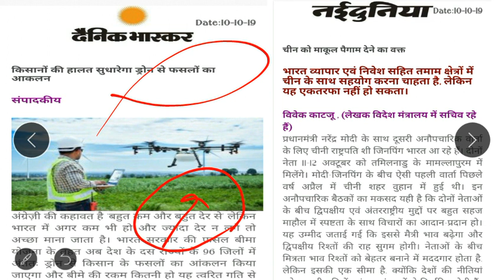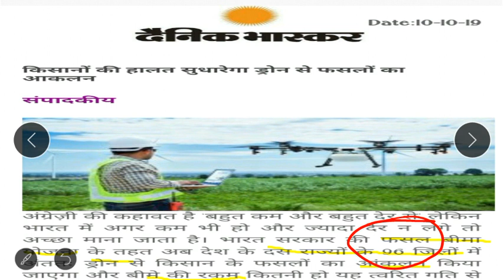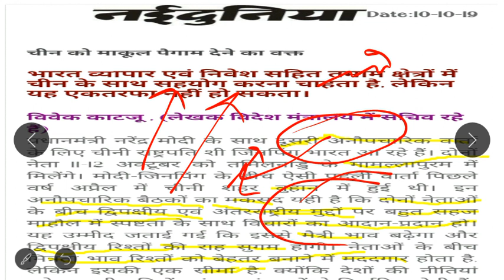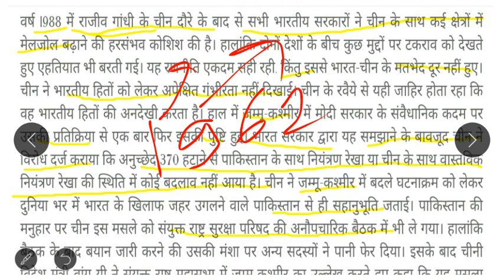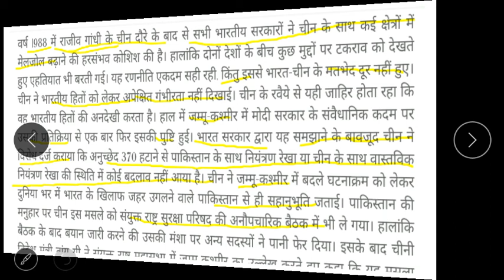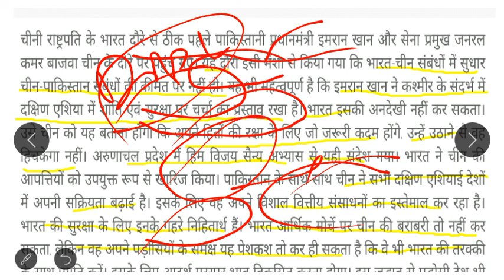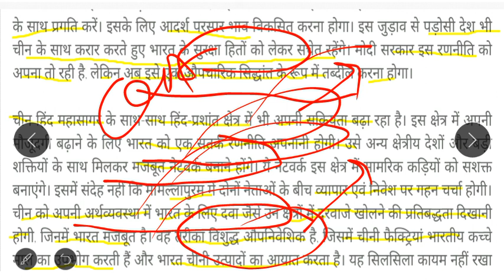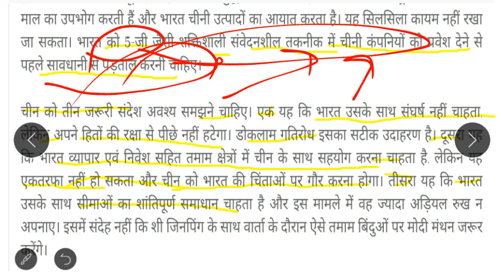October 10, 2019|Daily Hindi Editorial Analysis| दैनिक हिन्दी सम्पादकीय विश्लेषण upsc cse 2020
About video -

This video segment will introduce you to how to write an Answer in UPSC Exam.

Social link -

About channel -